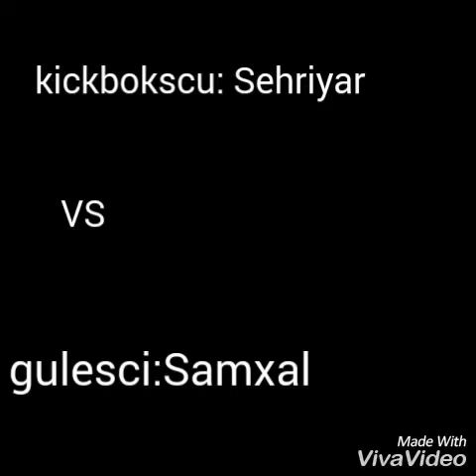Kickboks VS Gules